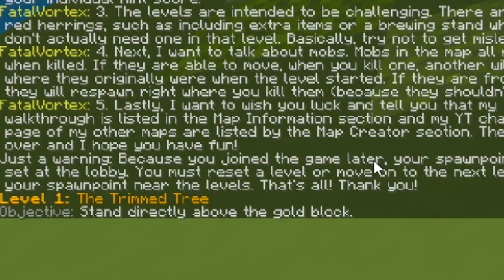Tu triches, t'es nul ! - Minecraft Map Gold Puzzles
Impossible de ne pas tricher...